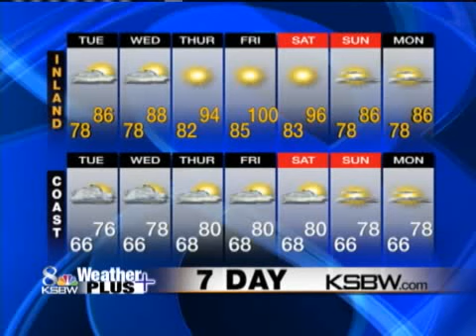Get Your Tuesday Weather Plus Forecast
KSBW Meteorologist Lee Solomon has your forecast.